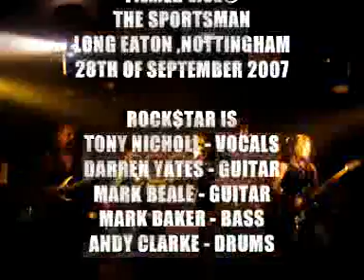DOKKEN - UNCHAIN THE NIGHT TRIBUTE BY ROCK$TAR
ROCK$TAR PAY TRIBUTE TO THE DOKKEN CLASSIC ROCKER!!